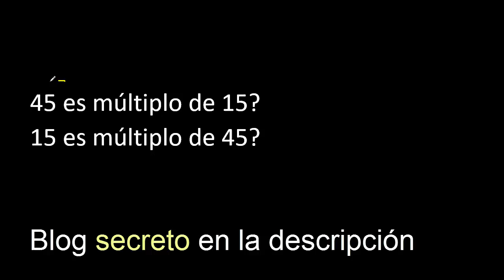45 es múltiplo de 15 ? , Si o no porque . 15 es múltiplo de 45 ? . Cuando es multiplo de otro